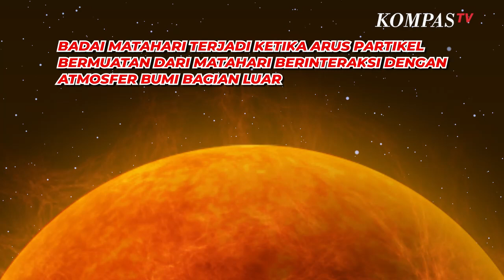Apa Itu Badai Matahari yang Bisa Picu Kiamat Internet di Bumi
KOMPAS.TV - Matahari selalu menghujani bumi dengan kabut partikel magnet yang dikenal sebagai angin matahari.

Namun, perisai magnet bumi membelokkan angin itu menuju kutub bumi dan menciptakan aurora sehingga tidak menyebabkan kerusakan pada bumi maupun mengenai penghuninya.

Melalui penelitian bertajuk "Solar Superstorms: Planning for an Internet Apocalypse" yang disusun oleh Sangeetha Abdu Jyothi, asisten profesor di University of California, Irvine, studi tersebut mengungkapkan adanya temuan badai matahari yang bisa mengakibatkan 'kiamat internet' di bumi.

Apa itu badai matahari?

Badai matahari adalah ledakan besar partikel bermuatan, yang dikeluarkan dari atmosfer matahari ke luar angkasa. Letusan ini menghasilkan lontaran plasma berisi elektron dan proton dengan kecepatan jutaan kilometer per jam.

Badai matahari terjadi ketika arus partikel bermuatan dari matahari berinteraksi dengan atmosfer bumi bagian luar. Terjadinya fenomena ini disebut dapat menyebabkan dampak besar pada infrastruktur komunikasi.

Dalam seabad terakhir, hanya ada dua badai matahari ekstrem yang pernah tercatat, yang terjadi pada 1859 dan 1921.

Badai matahari yang terjadi tahun 1859 juga disebut sebagai 'Carrington Event' yang menyebabkan kabel telegram terbakar.

Selain infrastruktur komunikasi di bumi, satelit di atmosfer atas juga dapat terpengaruh oleh semburan matahari. Hal ini dapat menyebabkan gangguan pada sinyal ponsel, tv satelit dan navigasi GPS.

Badai matahari yang parah dapat menjerumuskan dunia ke dalam "kiamat internet" yang membuat sebagian besar masyarakat offline dalam waktu yang cukup lama.

Hal ini berdampak khususnya pada internet dengan infrastruktur kabel bawah laut yang menghubungkan antarnegara bahkan antarbenua.

Negara yang letaknya dekat dengan wilayah kutub lebih rentan terhadap dampak badai matahari ekstrem.

Baca Juga BMKG: Posisi Bumi Miring 23 Derajat, Matahari Seolah Terbit dari Utara di